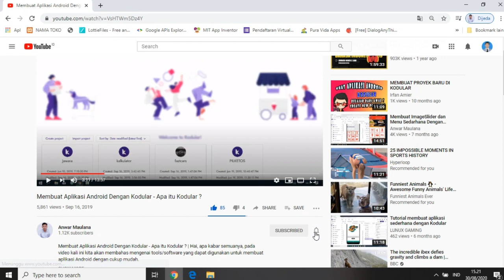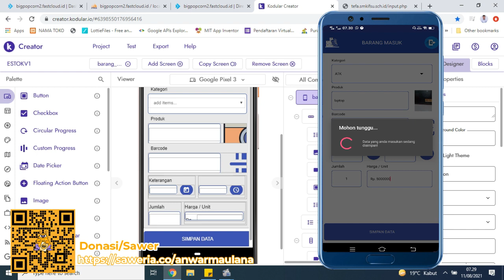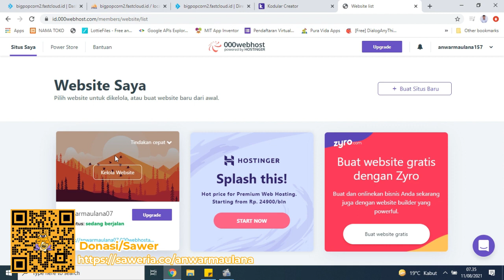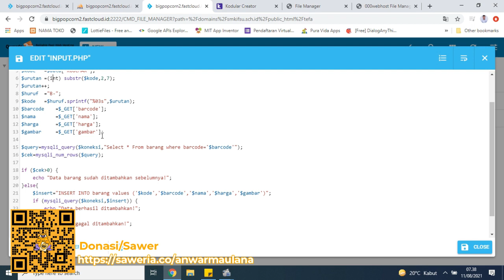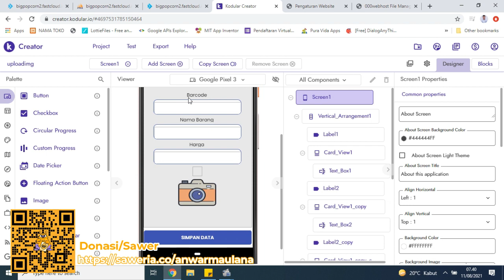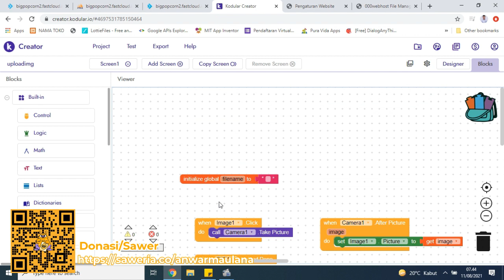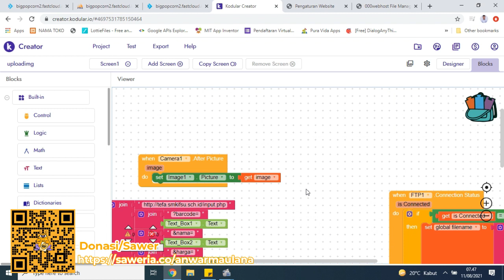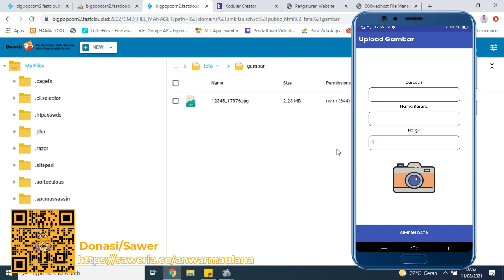Cara Upload Gambar/Image Ke Webhosting dengan FTP di Kodular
Cara Upload Gambar/Image Ke Webhosting dengan FTP di Kodular || Alhamdulillah setelah sekian lama tidak buat konten. Akhirnya pada kesempatan kali ini saya bisa kembali berbagi tutorial seputar kodular yaitu Cara Upload Gambar ke Hosting Online dengan FTP yang tersedia di kodular.

💻 MENERIMA JASA PEMBUATAN APLIKASI (TA/ SKRIPSI/ USAHA )💻

supaya saya dapat lebih semangat untuk membuat video lainya.